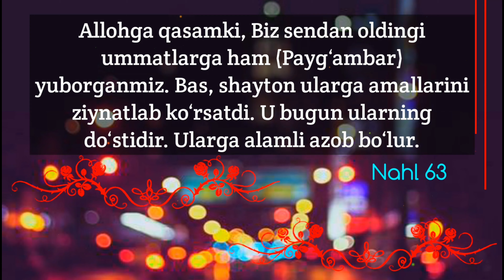168-Дарс: Сеҳр ва одам ўлдиришлик ҳалок қилувчи гуноҳлардан эканлиги | Шайх Абдуллоҳ Буҳорий